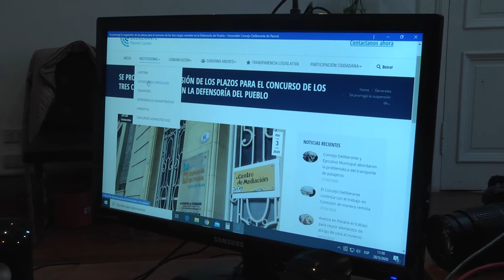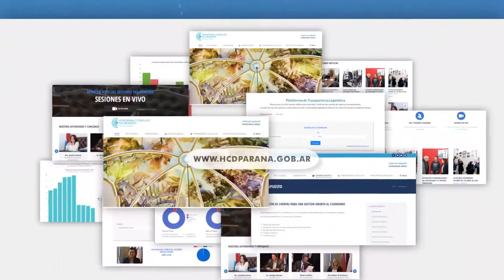Reapertura de inscripciones para el concurso de la Defensoría del Pueblo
La presidenta del Concejo Deliberante de Paraná, Andrea Zoff, dictó el decreto que modifica el cronograma del proceso de elección de Defensor/a del Pueblo, Defensor/a del Pueblo Adjunto/a y Defensor/a de los Derechos de las Personas Mayores. El nuevo cronograma para completar los 9 días que restan de inscripción abarca el período que va desde el 02 hasta el 12 de junio. Los postulantes podrán solicitar un turno a través de la web

“Estamos cumpliendo con un compromiso que asumimos al inicio de la gestión, que es el de regularizar la situación de la Defensoría del Pueblo, un organismo importantísimo para la garantía del cumplimiento de los derechos de los paranaenses”, afirmó Zoff.

En este sentido, recordó que desde el inicio de su gestión como presidenta del Concejo “fue una prioridad resolver esta situación atípica de acefalía en la Defensoría del Pueblo”. Y agregó: “No pudimos hacerlo en el mes de diciembre porque todavía faltaba constituirse la Comisión de Enlace, la cual ya quedó conformada en la pasada sesión. Por lo que están dados todos los requisitos para que se lleve adelante este proceso”.

Vale destacar que la Comisión de Enlace quedó integrada por los concejales  Emiliano Murador (Políticas para la República), Maximiliano Rodriguez Paulin (PRO) y la concejala Luisina Minni (Frente Justicialista Creer).